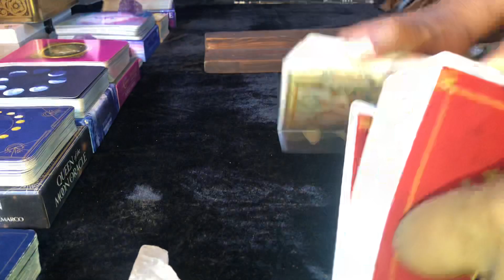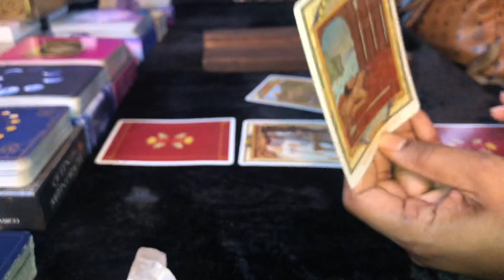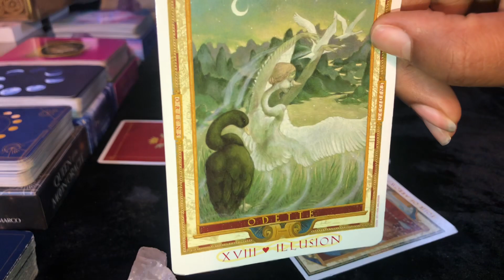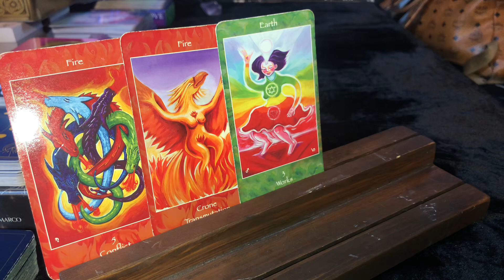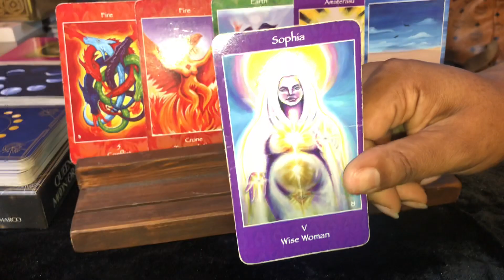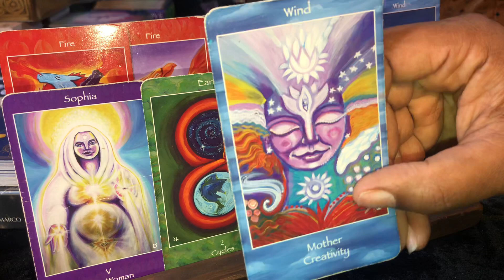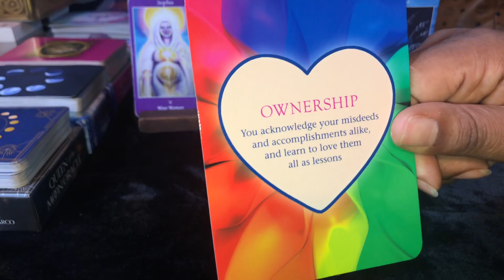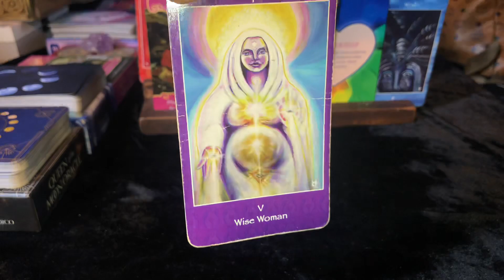Dear Sagittarius ♐️ It’s ‘De Ja Vu’ for Alot Of You. There’s Purpose This Time Around❣️|LOVE TAROT🔮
✨Timeless✨Positive Energy LOVE Reading.

INTERESTED IN A PERSONAL READING?  You have 4 options:

• $4.44 for *Question & Answer* using Angel Answers Oracle ✨💝✨

• $20.20 for a *Love-life Reading*

• S a t u r a t e d  I n  L o v e ‘ s. ❤️ 🧠 🧞‍♂️✨
*Heart, Mind, Body, Soul* spread for $11.11
—How you feel about each other physically, spiritually, mentally, and emotionally.

TO BOOK A PRIVATE READING, submit payment and *reading type*

! Video link guaranteed within 48 hours !

AMAZON WISH LIST:

Namaste ✨